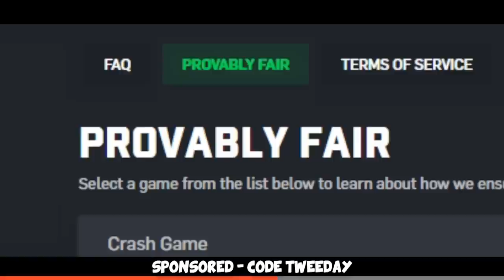-500 ELO IN 24 HOURS...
Nice funny moments, yes. enjoy :D